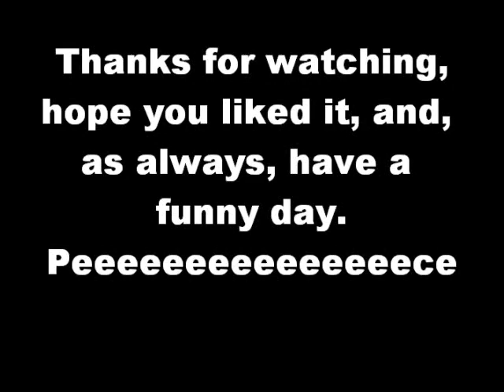Speak Jorge Jesus! Speak!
This guy just randomly acts like a dog. please leave a rating and sub for more videos uploaded daily